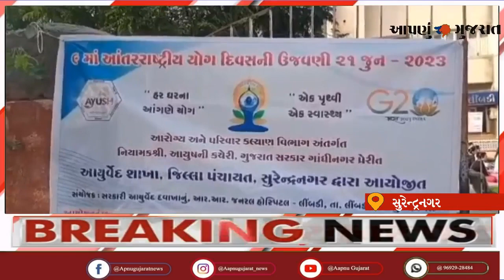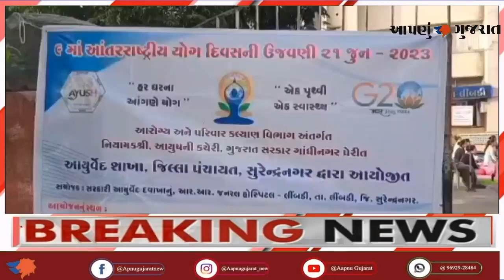લકુલીશ ધામ જાખણ| ધારાસભ્ય કિરીટસિંહ રાણાનાં અધ્યક્ષ સ્થાને વિશ્વ યોગ દિવસ આયોજન| Aapnu Gujarat News